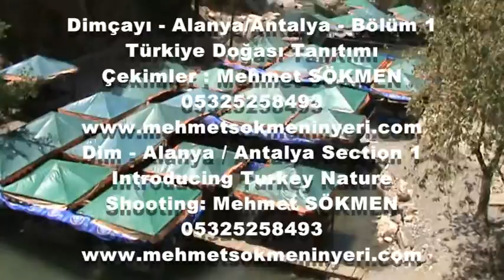Dimçayı - Alanya/Antalya - Bölüm 1 Dim - Alanya / Antalya Section 1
Dimçayı - Alanya/Antalya - Bölüm 1
Türkiye Doğası Tanıtımı
Çekimler : Mehmet SÖKMEN
Dim - Alanya / Antalya Section 1
Introducing Turkey Nature
Shooting: Mehmet SÖKMEN